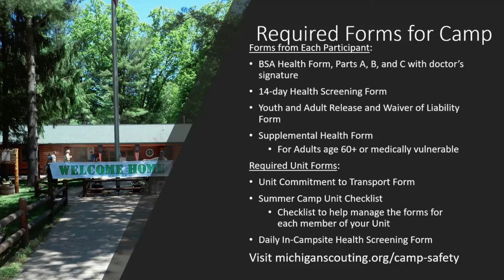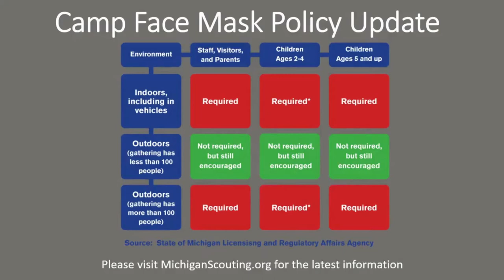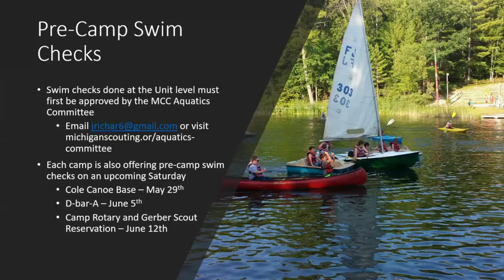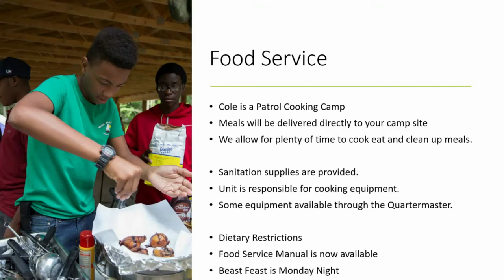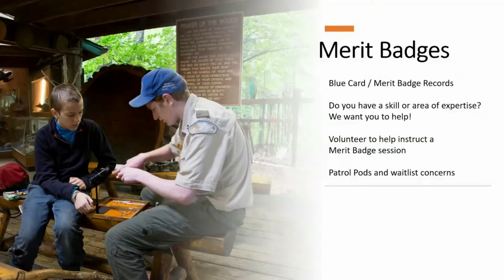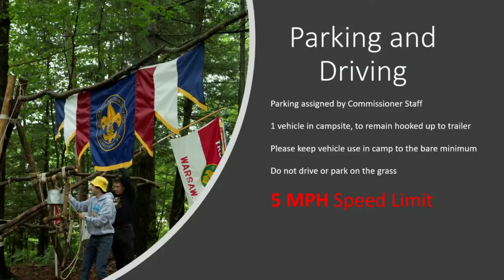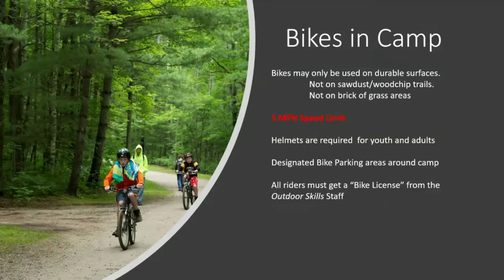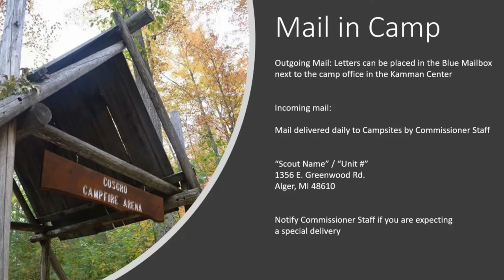Cole Canoe Base = Camp Leader Webinar (5-20-2021)